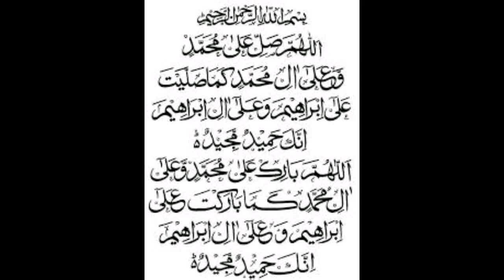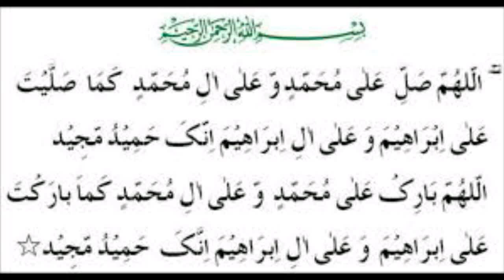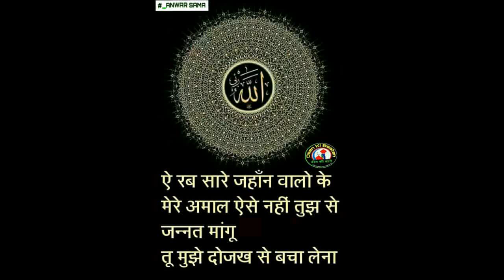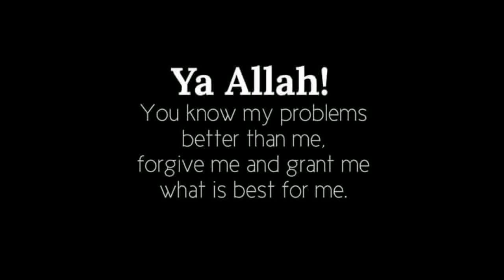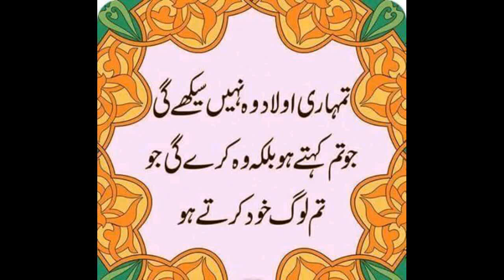(4) Amliyat school ! rohaniyat in islam ! rohaniyat kaise hasil kare ! Amliyat ka! Amliyat ka course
Amliyat ka tarika Part 3 ! Amliyat ka course  !  amliyat school ! Amel bane free amaliyat

Ask khwabon Ki tabeer

Amaliyat ,Ilme jafar,ilme ramal,ime jinnat,wazaif,ilme muhabbat istakhatra Ruhani ilm,
Amliyat ka tarika Part 1 ! Amliyat ka course ! amliyat school ! Amliyatschool rohaniyatinislam rohaniyatkaisehasilkare Amliyat ka